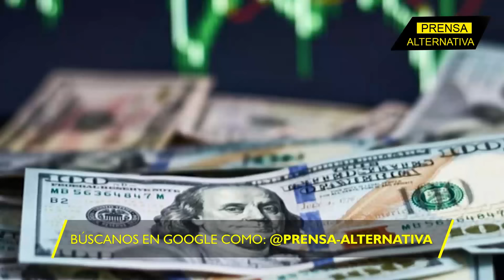AMLO se va pronto, pero advierte a EEUU que...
El presidente mexicano Andrés Manuel López Obrador le prometió a la potencia del norte que, si bien habría cooperación entre los dos países, el país latinoamericano jamás permitiría la absorción de su industria por parte del vecino imperial.

Director General: Juan José del Castillo - El Jota
Jefe de Prensa: Enzo Anchante REV100001JP01
Jefe de Redacción: José María Salazar REV10001JR
Redactor: César Jaramillo

Org
REF06JR3
L03
E05
abr2024PA

Info0
Pr1
RA3006
Loc3
Edt5